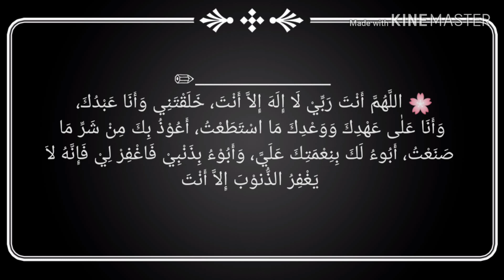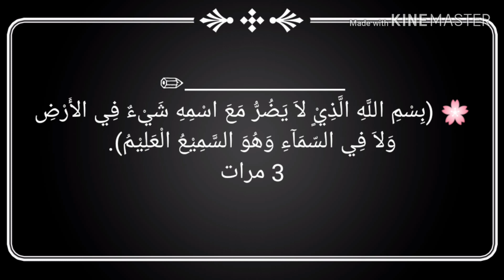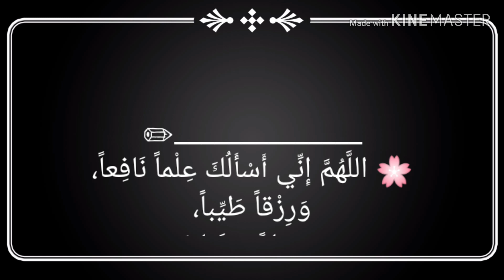Adhkaar | Morning Supplications |Subha k Azkar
Today's Beautiful Dua is to be Recited After Salah.